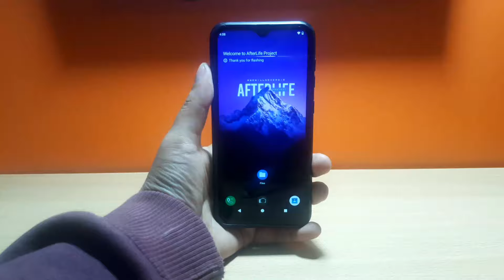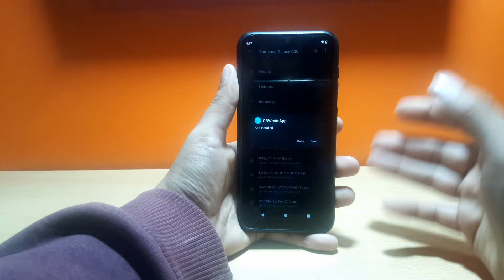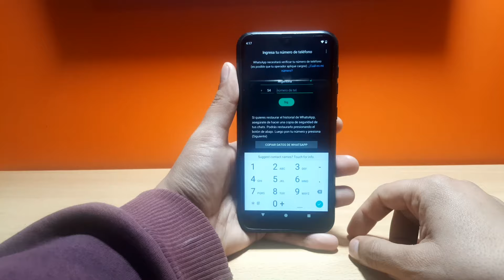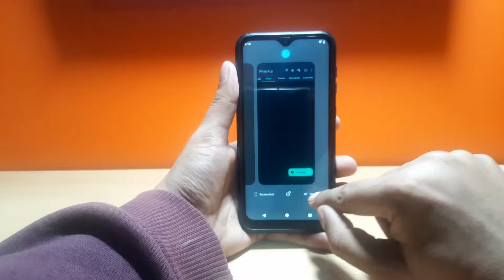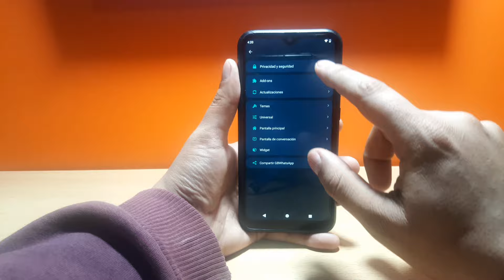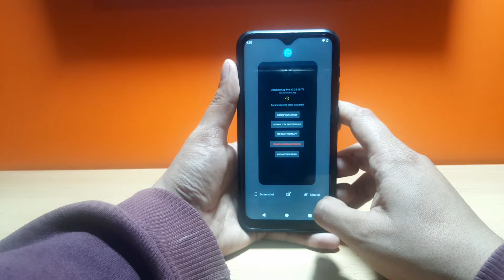Nuevo WhatsApp Plus Junio 2024 AntiBan y FUNCIONA SIN VINCULAR!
¡Descubre la Solución Definitiva para WhatsApp Plus Vencido en Junio 2024! 🚀📱

¿Tu WhatsApp Plus ha dejado de funcionar? ¡No te preocupes más! En este video te enseñaré paso a paso cómo solucionar el problema de WhatsApp Plus vencido en junio de 2024. Aprende a actualizar y optimizar tu aplicación para seguir disfrutando de todas sus increíbles funciones. No te lo pierdas, ¡dale play y recupera tu WhatsApp Plus ahora mismo!

¿WhatsApp Plus de Junio 2024 Vencido? ¡Hace Esto!